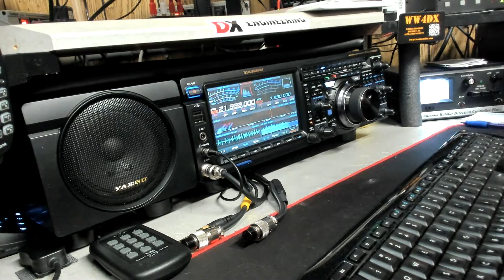Short QSO with LA7HNA